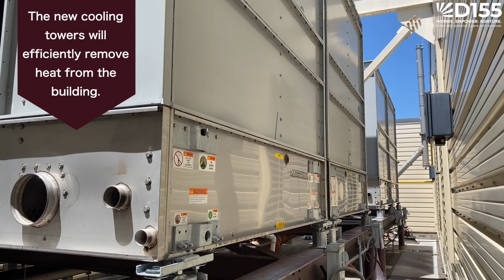Summer Construction 2022: PR Cooling Towers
🚧 New cooling towers are being installed at Prairie Ridge High School! These new units will efficiently remove heat from the building and support a comfortable learning environment for staff and students. 🚧